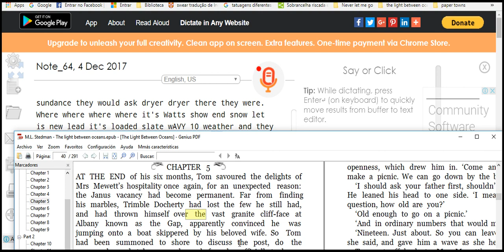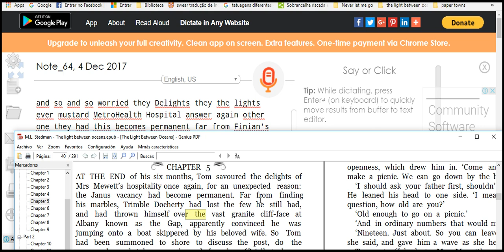Learning English Everyday shared click like please 4